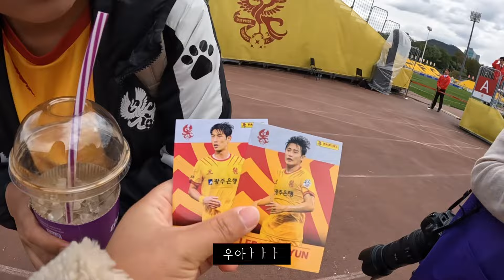[대롱] 광주FC직관 | 상위스플릿경기 | 울산 현대 | 이희균선수 복귀전 |파이널라운드 34R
다들 제 영상 기다리셨나요?😆😆😆

여행 잘 다녀온 후 이번주에 있었던 파이널A 경기 직관하고 왔습니다:)

이번주 경기도 엄청났는데요!!!

평소와 같이 방문한 구장에서 엄청난 행운이있었답니다🥹❤️‍🔥❤️‍🔥❤️‍🔥

(ㄴㅏ…전날 왜 떡볶이 먹고 잤냐…)